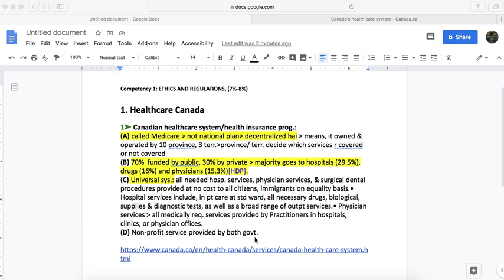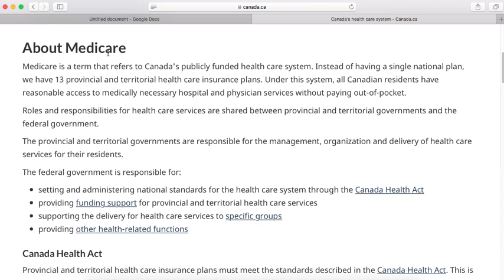Comp1:Topic1:Medicare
This video is for study purpose, free for students who want to appear in PEBC QE Part-1 (MCQs) exam. Private tuitions are also available on very reasonable charges.